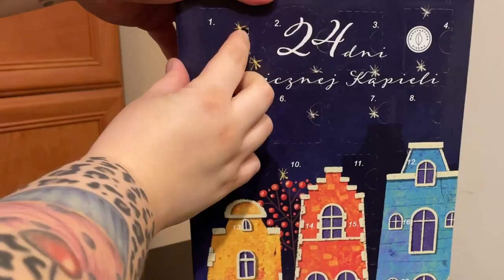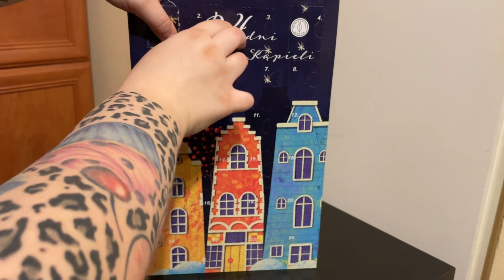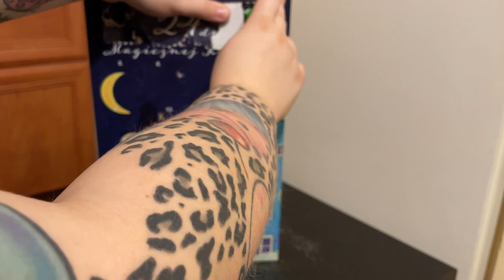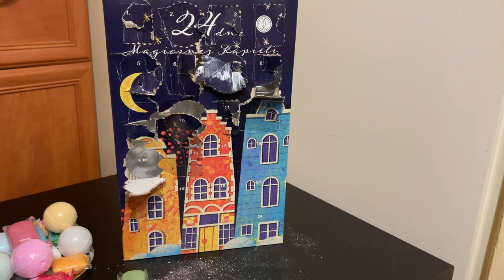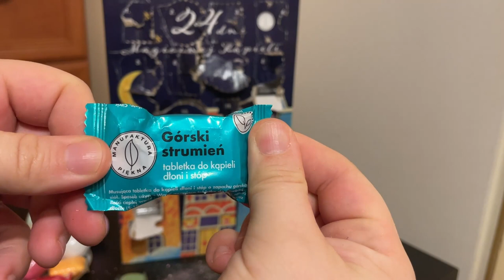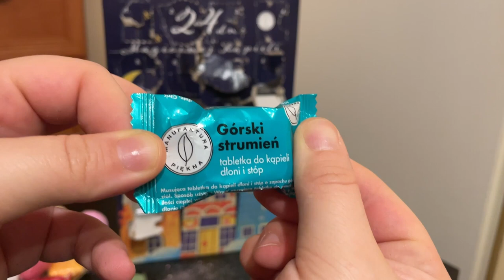OTWIERAM TANI KALENDARZ ADWENTOWY Z ROSSMANNA 2021 - MANUFAKTURA PIĘKNA🧐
Siemka kochani! ❤️ Jak tam wasze przemyślenia o kalendarzu? Ja uważam że za tą cenę zawartość jest ok , gorzej jeśli chodzi o opakowanie, widzieliście jak się otwierało i jakie miałam z nim problemy!😡 Teraz jest on w rossmannie na promocji. Napiszcie mi swoje opinie na temat tego kalendarza chętnie poczytam 😁 Zachęcam was do zostawiania łapki w górę 👍🏻  i wciśnięcia przycisku subskrybcji👈🏻  jeśli jeszcze tego nie robicie aby nie ominął was żaden film!